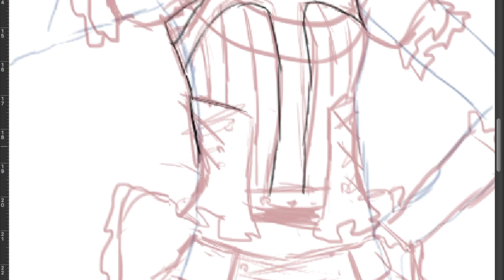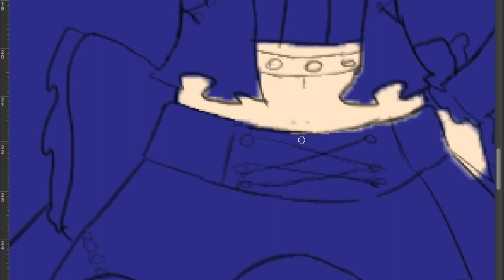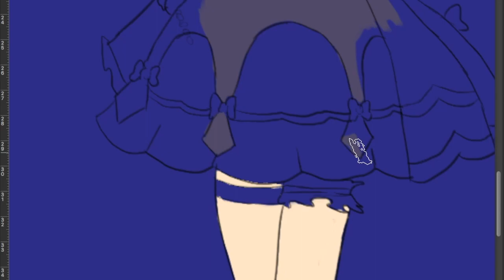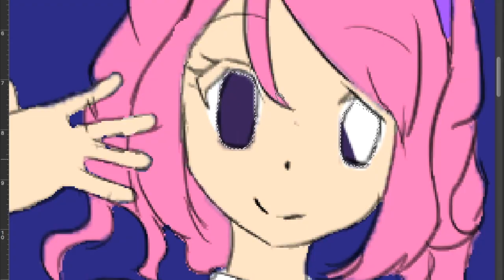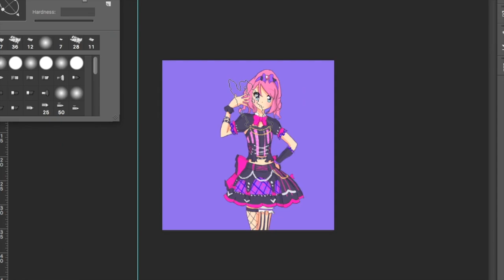Sakuraba Laura Speedpaint || PR Coord